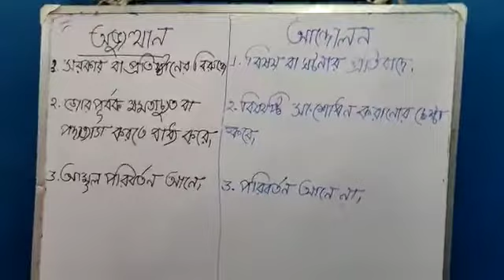অভ্যুত্থান/বিপ্লব/বিদ্রোহ/আন্দোলন/ তৃতীয় অধ্যায়।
Tutorial:6/ABHISEK DUTTA/HISTORY/CLASS-X.